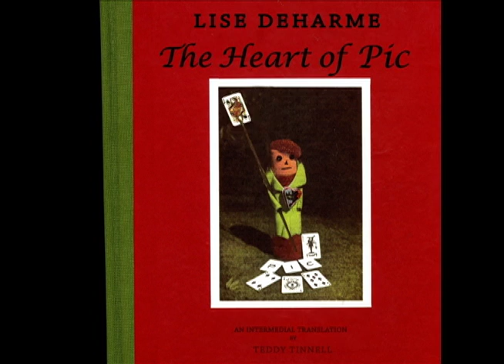The Heart of Pic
An intermedial translation of Lise Deharme and Claude Cahun's Le Coeur de Pic by Teddy (Anna) Tinnell. Presented in installation on Friday April 26th in Cossit Hall from 12:00-2:30 pm. Followed by senior Comparative Literature thesis presentations of Andrea Tudhope, Sarah Hutcherson, and Teddy (Anna) Tinnell.